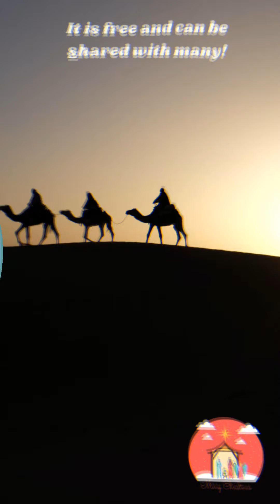Circles by J Ellington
The heavens proclaim the glory of God. The skies display his craftsmanship. [2] Day after day they continue to speak; night after night they make him known. [3] They speak without a sound or word; their voice is never heard. [4] Yet their message has gone throughout the earth, and their words to all the world. God has made a home in the heavens for the sun. [5] It bursts forth like a radiant bridegroom after his wedding. It rejoices like a great athlete eager to run the race. [6] The sun rises at one end of the heavens and follows its course to the other end. Nothing can hide from its heat. [7] The instructions of the Lord are perfect, reviving the soul. The decrees of the Lord are trustworthy, making wise the simple.